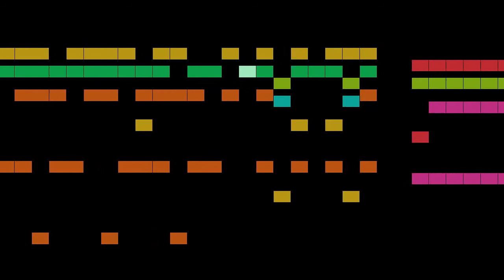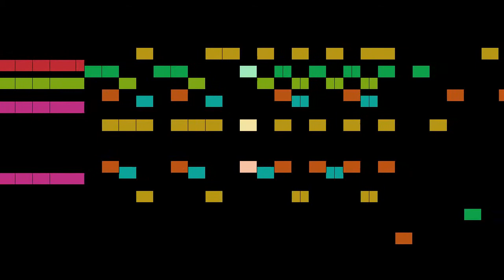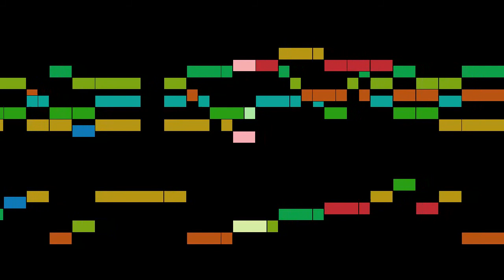Thomas Ravenscroft - Hawking for the Partridge, Hawking - II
Hawking for the Partridge, from Hawking - II, by Thomas Ravenscroft, with animated score.

FAQ:

Q: Who is Thomas Ravenscroft?
A: An English musician, theorist and editor, notable as a composer of rounds and catches, and especially for compiling collections of British folk music.